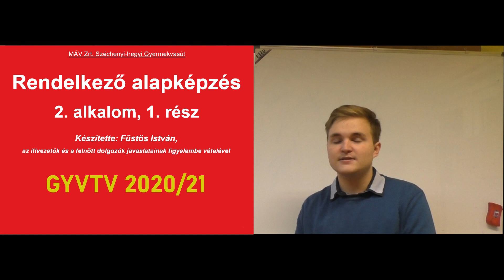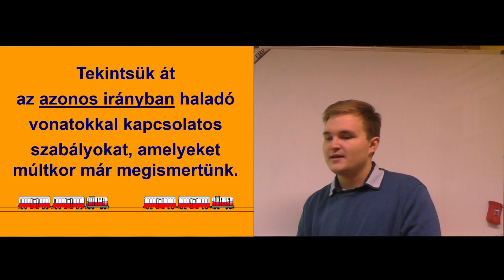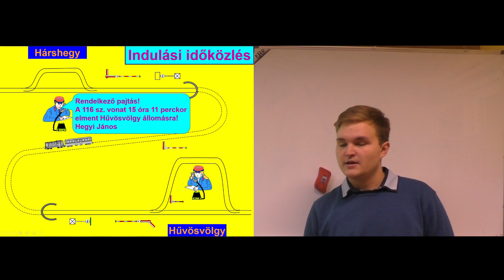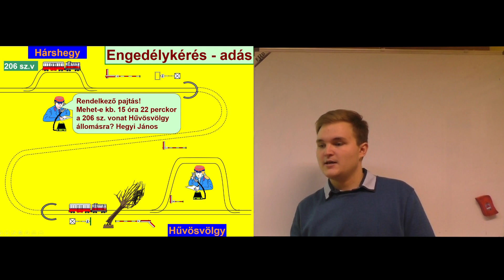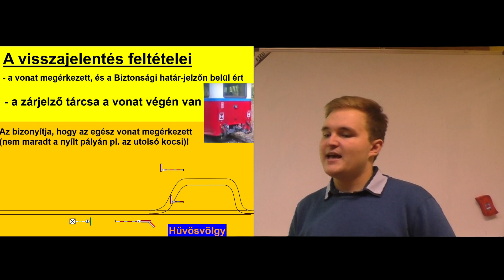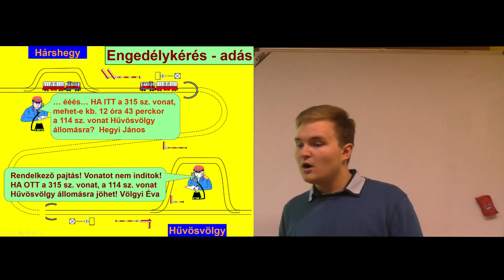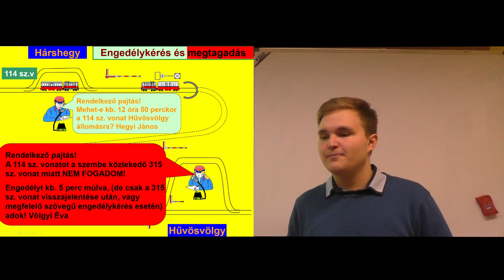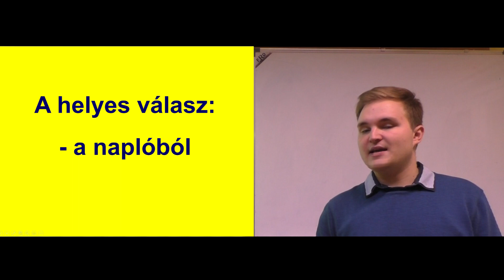Rendelkező alapképzés 2. alkalom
GYVTV 2020